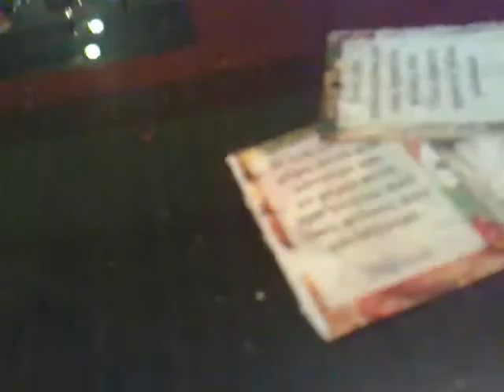kamila dance by makis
patari cafe kapsimo oloi